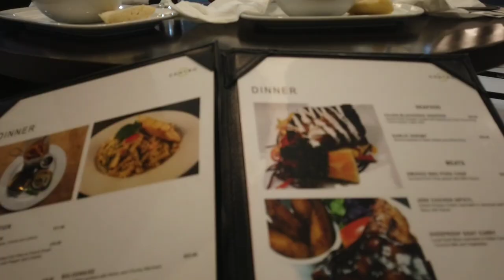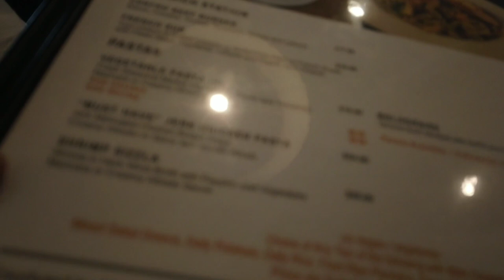VLOG: I went back | Day in my life